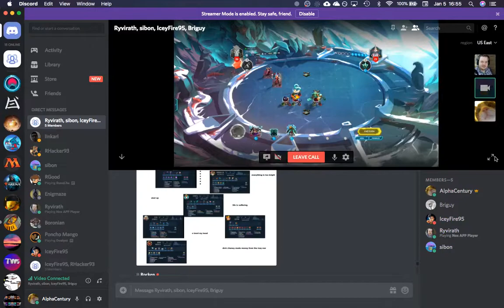Duelyst | Flying Starhorn vs Kaleos 2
AlphaCentury gave me his recordings of some Team Wars weeks :)

That's a game of his after the TW was finished. Just some memeing around.